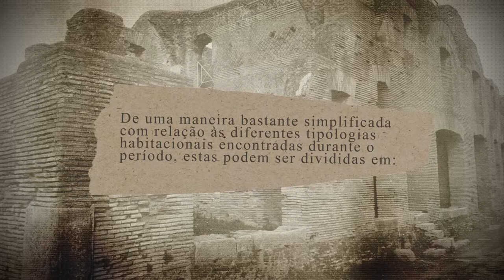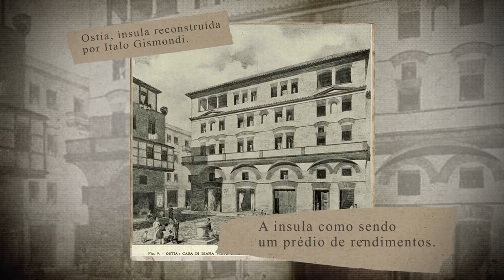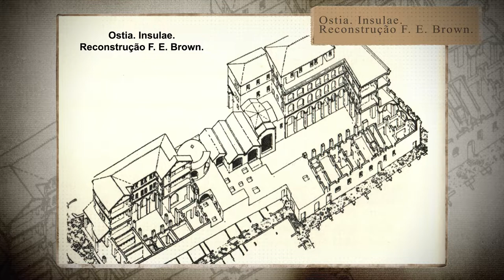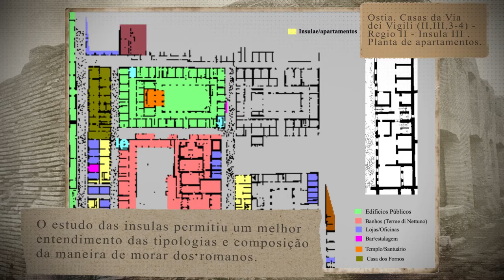O habitar romano: moradia popular